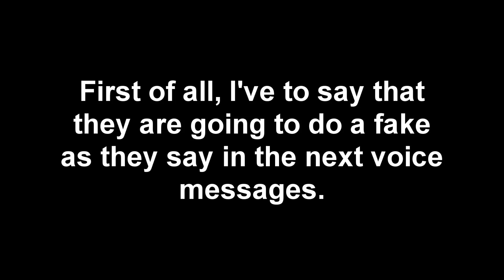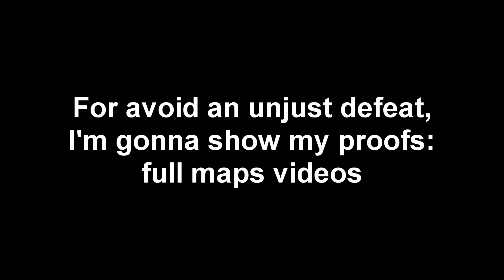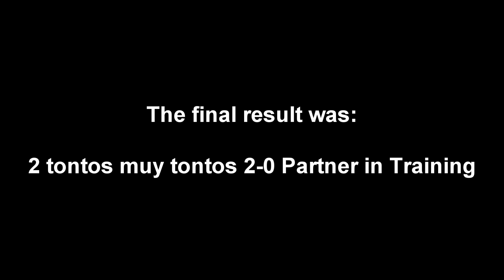GB Dispute ID: 20151217